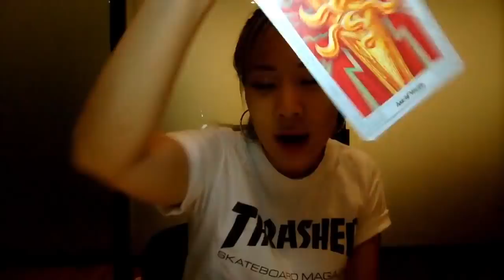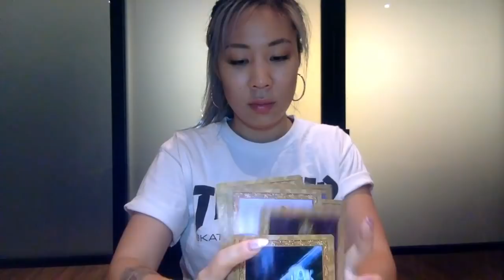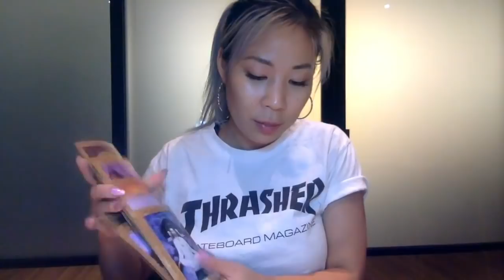November 2018 Esoteric Astrology Tarot (Taurus, Virgo, & Capricorn Rising) ft. Starseed Energetics